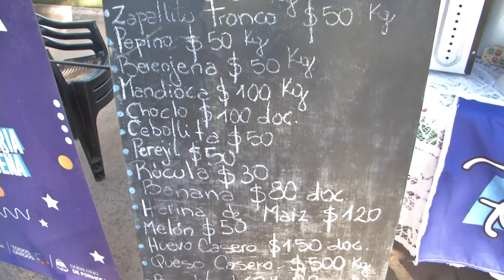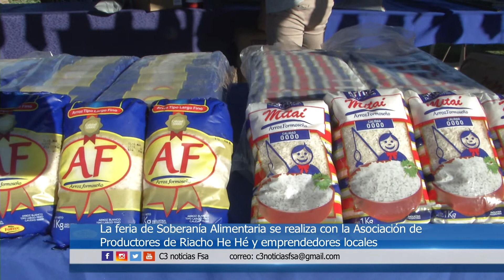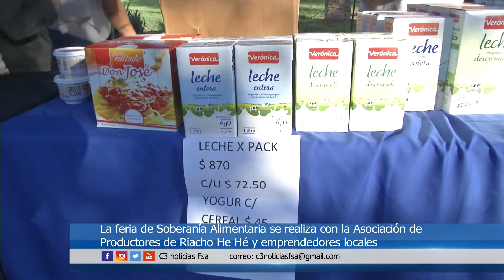FERIA EN VILLA 213 DEL PROGRAMA SOBERANÍA ALIMENTARIA